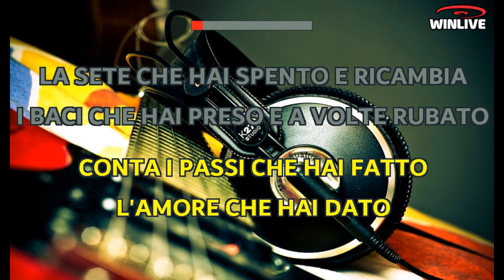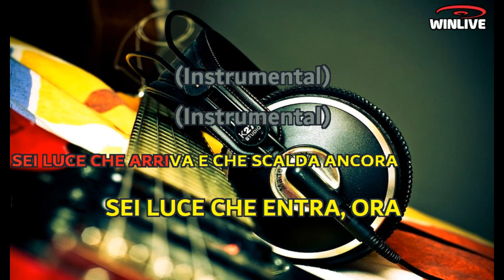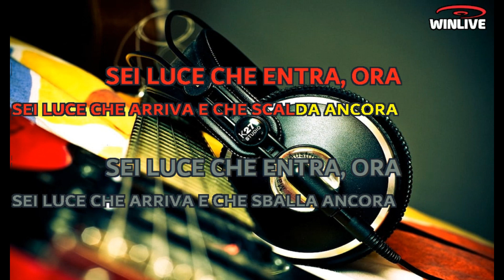Lorenzo Fragola - Luce che entra (Lyrics) Karaoke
Conta
I passi che hai fatto, l'amore che hai dato, la sete che hai spento
E ricambia
I baci che hai preso e a volte rubato, cosciente o distratto
E lascia
Indietro un errore, uno sbaglio d'amore ce l'hai sulla pelle
E pensa
Che da ogni ferita c'è luce che entra
Non mi perdo neanche un giorno
È sempre presto per tornare a casa, ma
La vita passa troppo in fretta e va
Ma quello che conta ti resta anche se se ne va
Sei luce che arriva e che brilla sola
Sei luce che entra ora
Sei luce che arriva e che scalda ancora
Salta
Nell'acqua profonda e respira la vita di tutta una vita
E pensa
Che neanche un secondo può andare sprecato
Ma il cielo ti resta aggrappato negli occhi, si sa
Sei luce che entra (sei luce che entra) ora